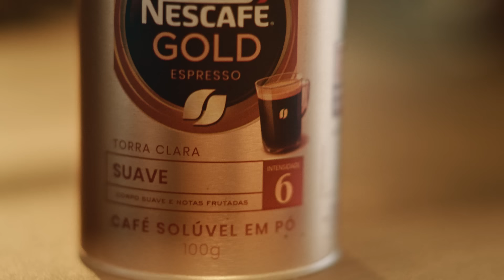Nescafé Gold espresso solúvel - Filme completo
Dê sentidos ao seu café com o novo Nescafé Gold Espresso Solúvel! São três intensidades – Suave , Equilibrado e Intenso – para que você sinta, a cada xícara, o sabor da crema aveludada do espresso, combinada ao sabor de grãos nobres torrados com autoralidade e precisão pelos mestres de torra de Nescafé Gold.